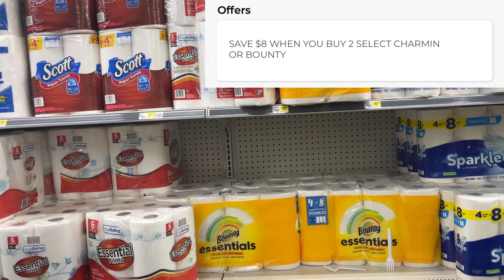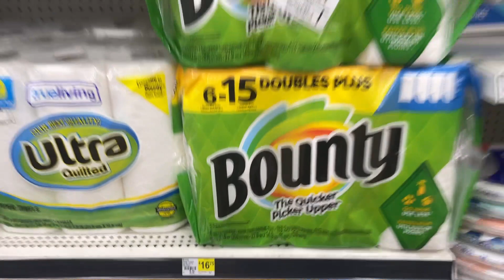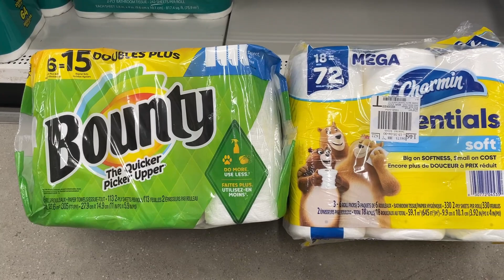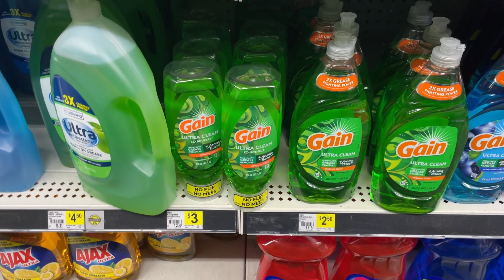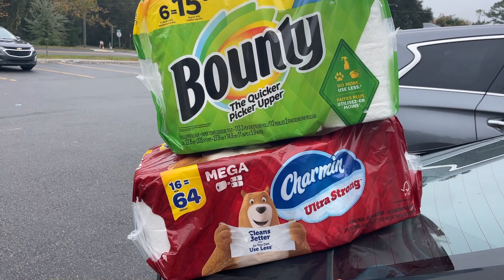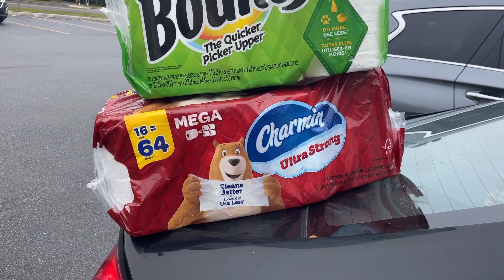Vlogmas Day 2 | Come Spend the Day With Me (KINDA 😅) Dollar General Shopping